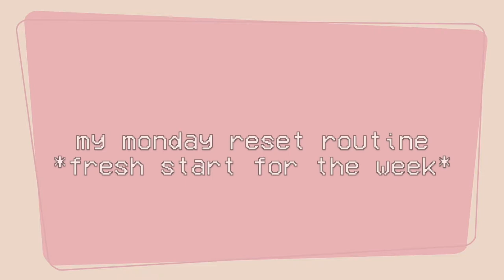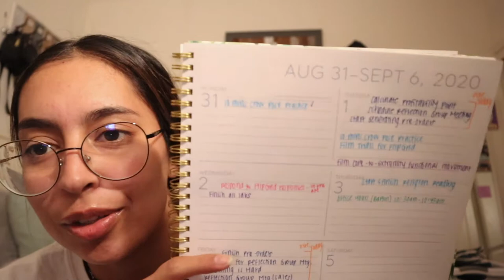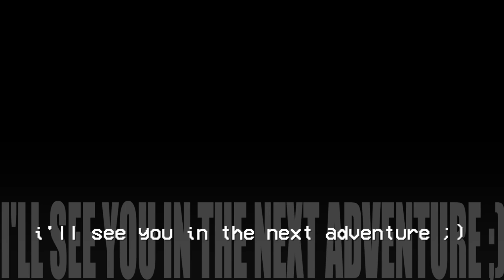My Monday Reset Routine (yoga, laundry, planning my week, college girl things)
We've got a productive monday reset routine ahead of us ladies! Some morning yoga for my morning routine, planning my week, eating some good meals, just a good start to a new week! Come plan my week with me, clean with me and get an early, FUN workout in with me! you'll love it! use this when you're feeling like you need some more motivation through a busy week! us college girls have to stick together and encourage each other for what's coming ahead!

hey honey! new adventure uploaded every Monday & Thursday!

more content :)
2nd account:  @maii.adventure
VSCO: @maiadventure11

FAQ
Age? 21